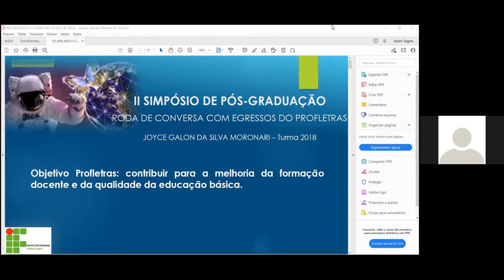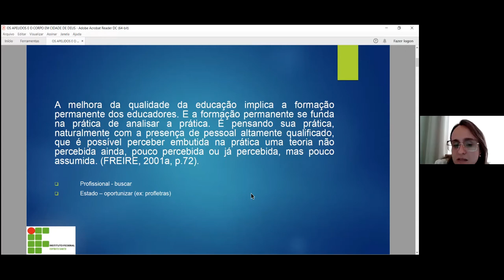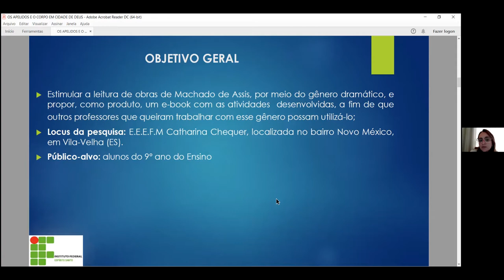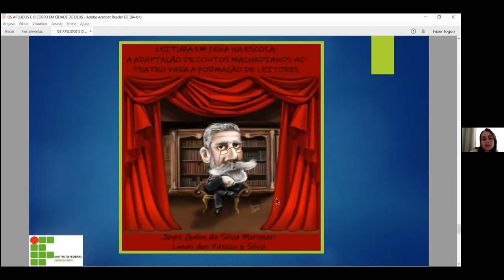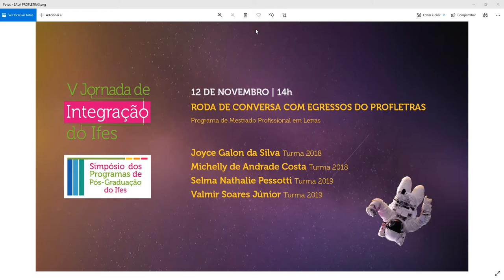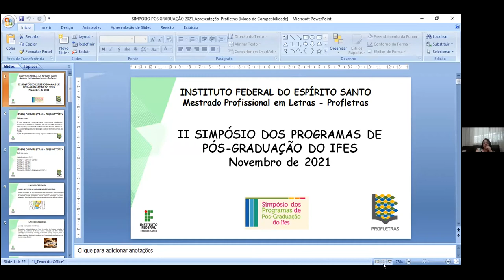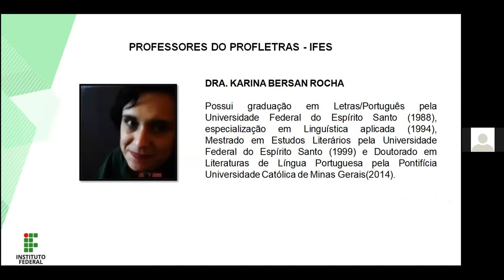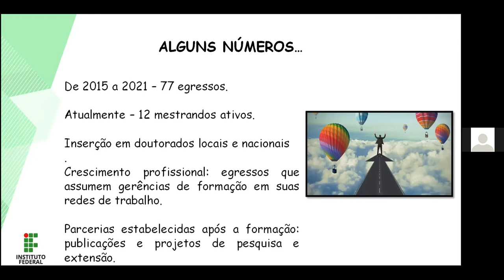Sala ProfLetras. Dia 5 - Tarde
ProfLetras - Atividade: Roda de conversa com egressos do Profletras
Participantes: Joyce Galon da Silva(Turma 2018)
Michelly de Andrade Costa (Turma 2018)
Selma Nathalie Pessotti (Turma 2019)
Valmir Soares Júnior (Turma 2019)